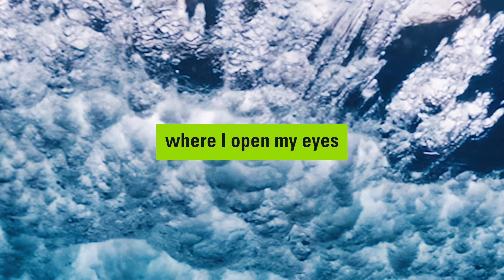2024 Math Poetry Contest Winner (High School)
Congrats to our three 2024 Math Poetry contest winners!  Listen to the high school level winner Chelsea Zhu’s poem, Meditation on Mathematics, and order the free poster for your classroom today!